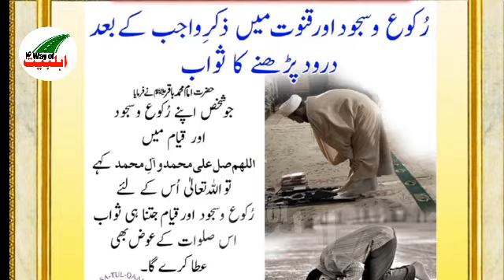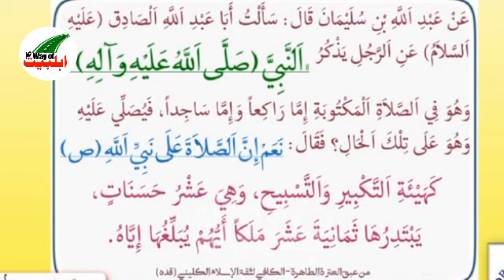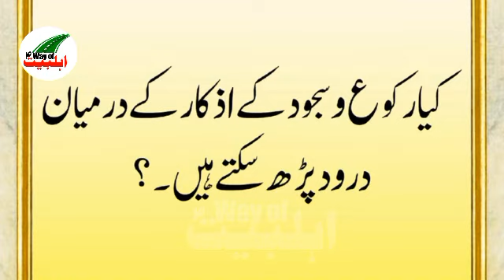Shia Rakoo Aur Sajod main Darood kiyo parhty hain ||Darood shareef ke fiqhi Ahkam